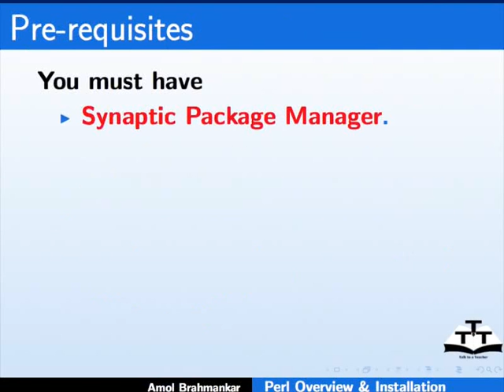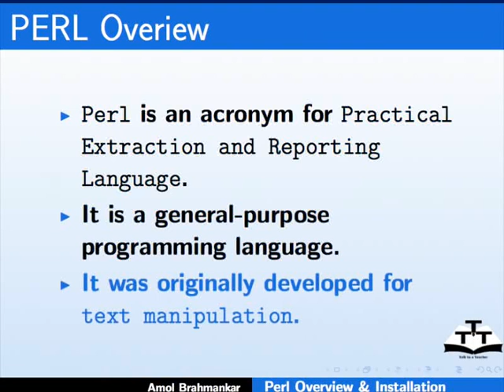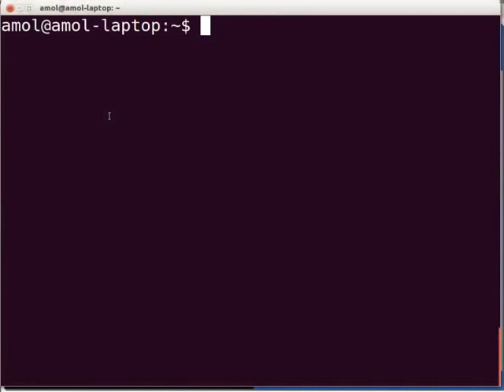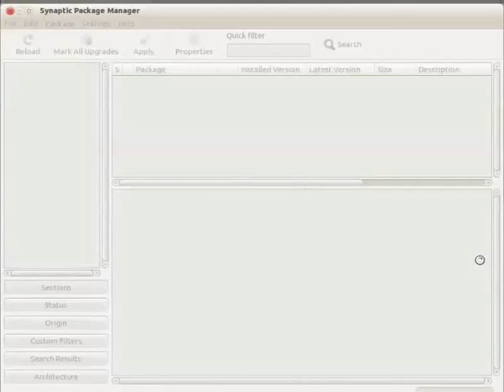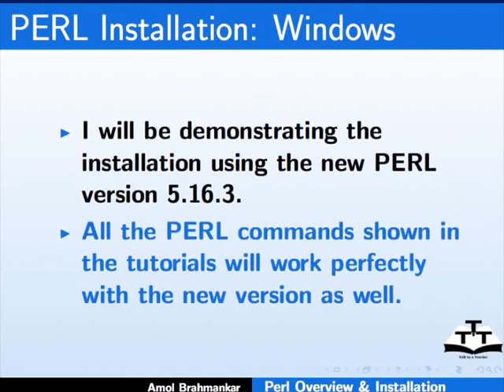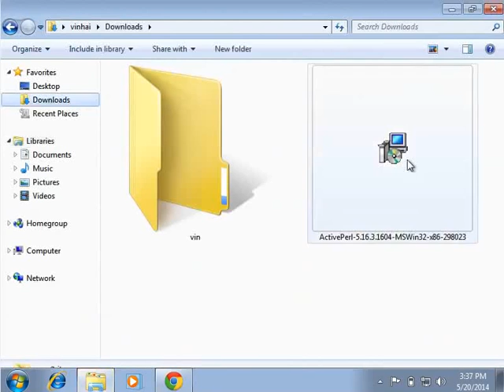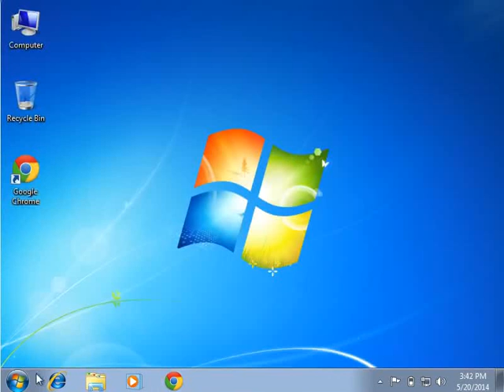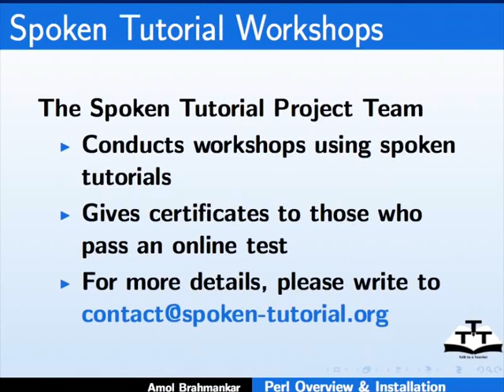Overview and Installation of PERL - Tamil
1. உபுண்டு லினக்ஸில்  Perl 5.14.2 ஐ நிறுவுதல்

    லினக்ஸில்  XAMPP ஐ நிறுவுதல்

    (XAMPP என்பது  Apache, PERL, PHP மற்றும் MySQL Packageகளை ஒன்றுசேர்த்து லினக்ஸில் கிடைக்கக்கூடிய ஒரு package ஆகும்)

     "opt" க்கு முன்னிருப்பு Webserver directory அமைக்கப்படும்

    அல்லது

   Synaptic Package Manager ல் இருக்கும் முன்னிருப்பு Perl ஐ நிறுவலை பயன்படுத்தலாம்

2. விண்டோஸில்  Perl 5.14.2 ஐ நிறுவுதல்

    விண்டோஸில் XAMPP ஐ நிறுவுதல்

    (XAMPP என்பது  Apache, PERL, PHP மற்றும் MySQL Packageகளை ஒன்றுசேர்த்து விண்டோஸ்க்கு கிடைக்கக்கூடிய ஒரு package ஆகும்)

    "htdocs" க்கு முன்னிருப்பு Webserver directory அமைக்கப்படும்